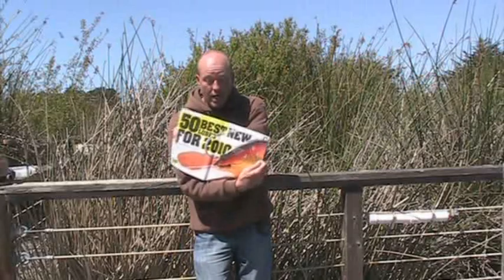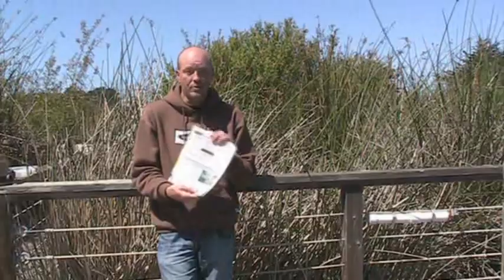Bait chaser syndrome, don't do it. tips & tricks by central coast bass.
Central coast bass tips & tricks, video shorts designed to help you catch more bass. A lot of fisherman end up becoming bait chasers, learn what you have before moving on. To download all our videos as a quality divx visit centralcoastbass.com enjoy.